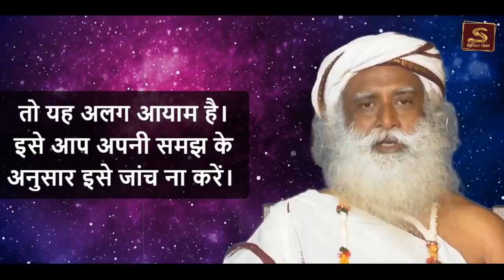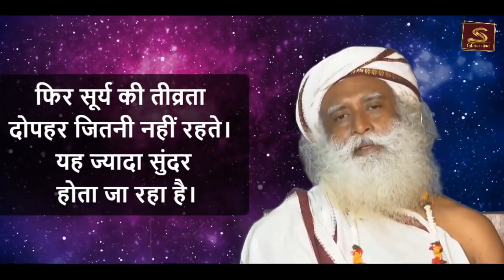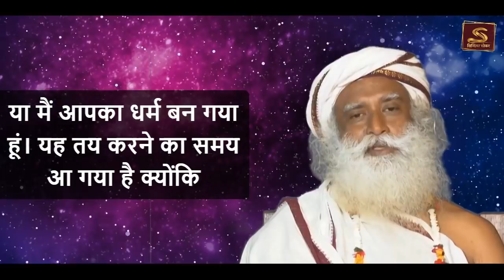Sadhguru सद्गुरु की विरासत कौन संभालेगा ? Sadhguru Hindi